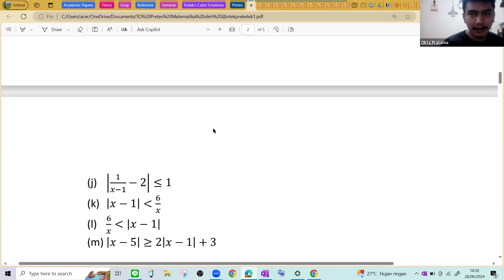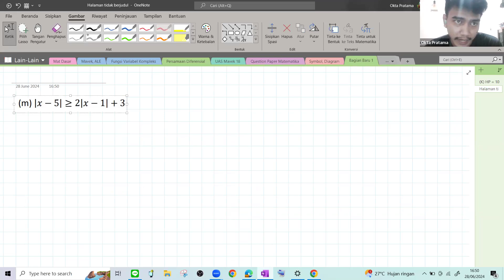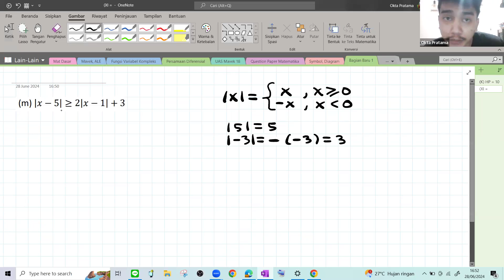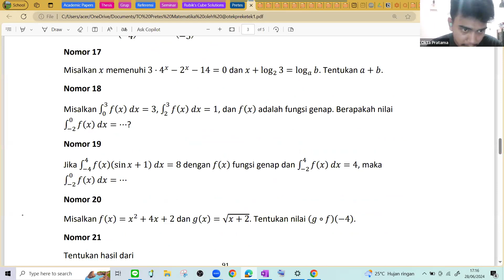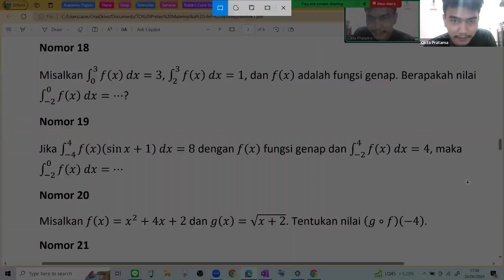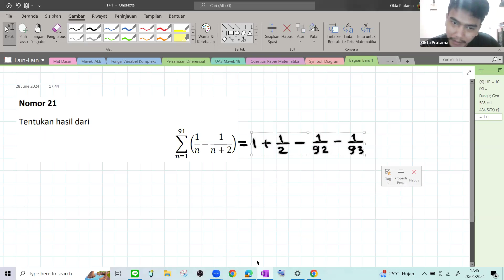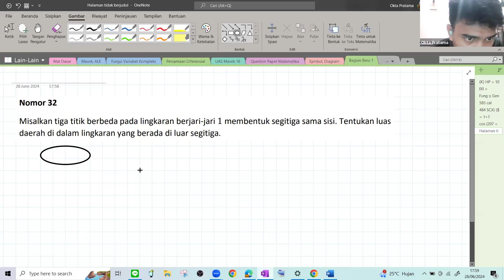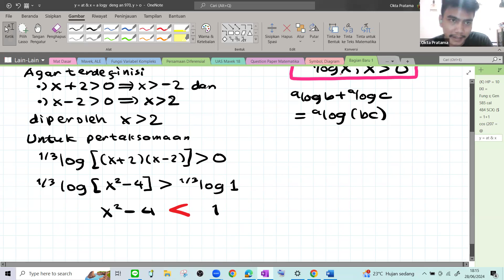TO Pretes Matematika oleh @otekpreketek1 No. 18-40 (campur)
Sawer disini